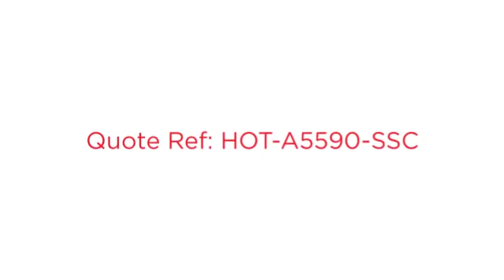Lovely 2 bed apartment in Calahonda €179,500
Contact our Customer Services Team (Ref. HOT-A5590-SSC)

Freephone UK: 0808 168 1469